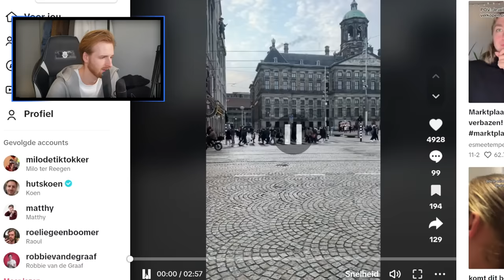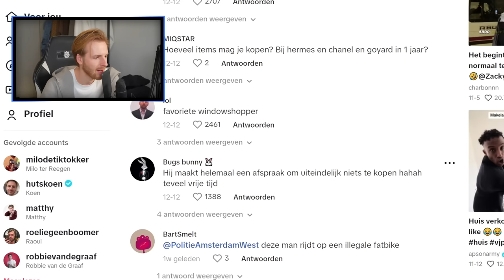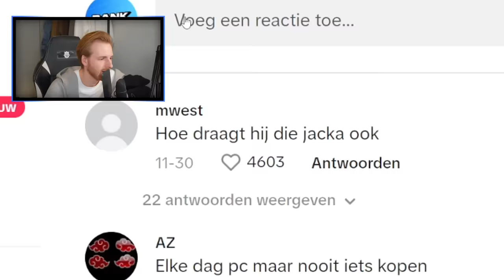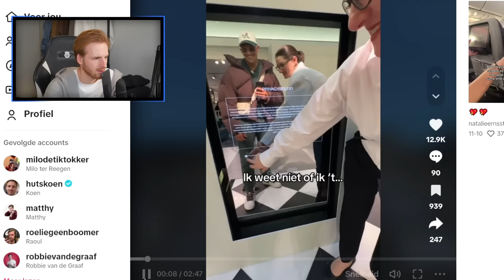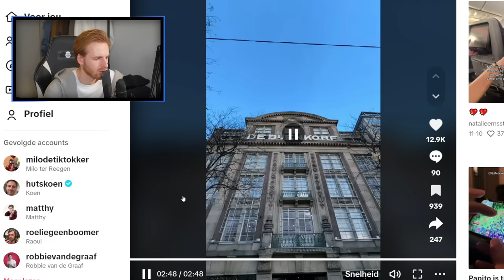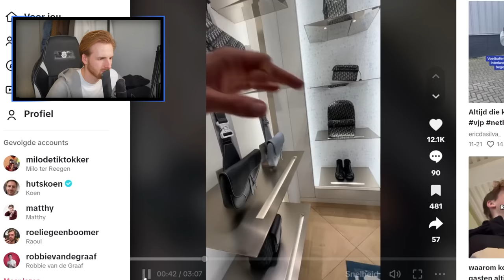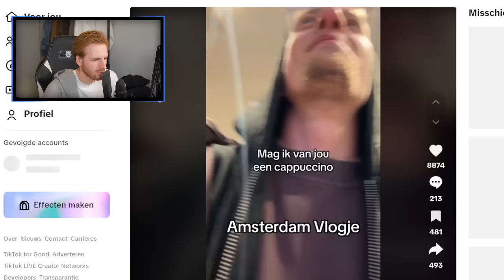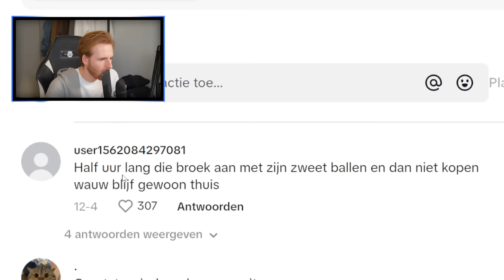Deze gozer geeft mij ander niveau hoofdpijn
Open nu een Revolut rekening en krijg €20! (AV van toepassing) ad